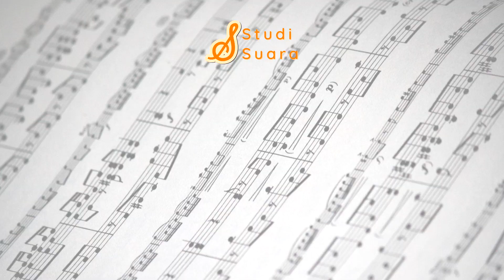Awal Yang Baik Untuk Debut Nyanyi Vtuber | Maha5 Gen 4 | "MUSICOMMENT"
The Baddest (Rock Ver.) - KDA (Cover by Maha5 Gen 4)